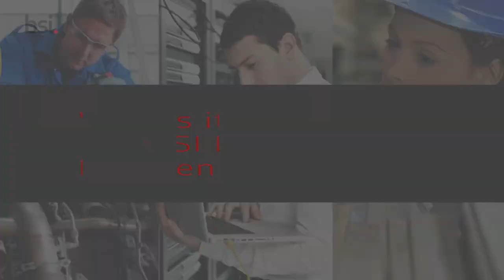See what it’s like being a BSI Business Excellence Assessor.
Get a feel for what it is like to be a BSI Business Excellence Assessor from Richard.